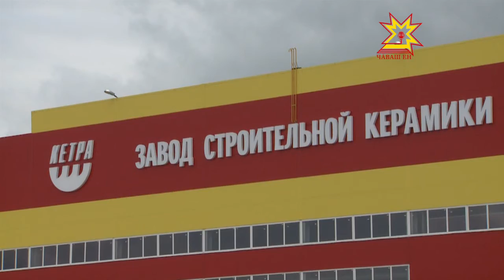Сделано в Чувашии 23.05.2016